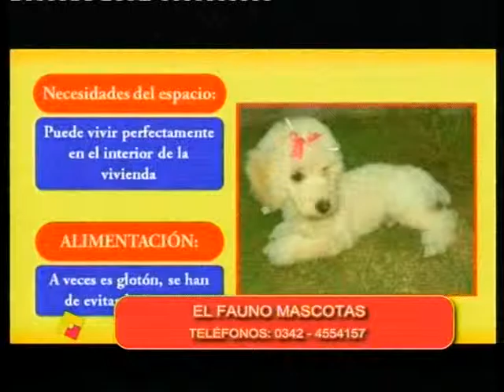EL FAUNO MASCOTAS RAZAS PINCHER CANICHE Y SALCHICHA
Dirección: Hipólito Yrigoyen 2812 Santa Fe